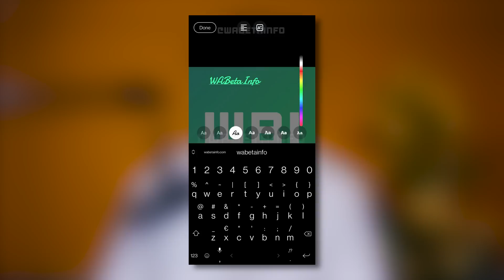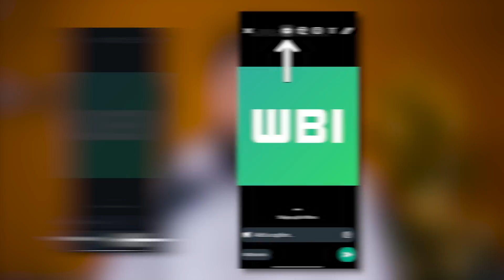7 New WhatsApp Updates and Features Coming in 2023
Try iCareFone Transfer to transfer WhatsApp & WhatsApp Business between Android and iOS without erasing data
  Learn about new feature of  iCareFone Transfer:
✔transfer GBWhatsApp data to normal WhatsApp from Android to Android, or Android to iPhone.
✔Backup and Restore GBWhatsApp
✔transfer GBWhatsApp messages from old phone to new phone

Hey Guys! 7 WhatsApp New Features and Latest Update are Coming in 2023 To give users enhanced experience, WhatsApp is planning to bring new features in the days to come.